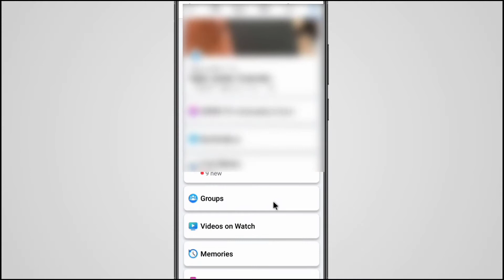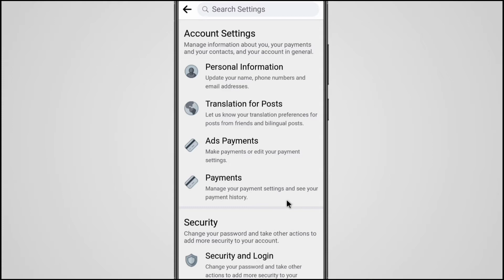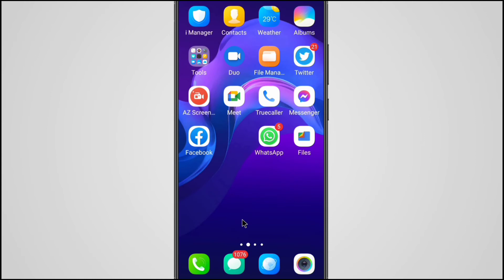Facebook ka notification kaise on kare | How to turn on facebook notifications